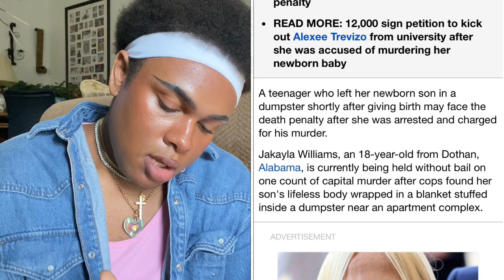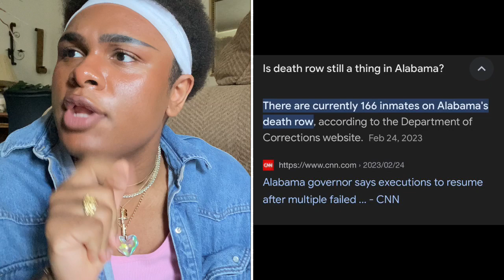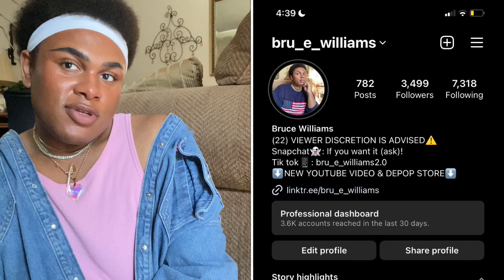JAKAYLA WILLIAMS IS A MENACE TO SOCIETY & REACTING TO LESBIAN SNOW WHITE MELTDOWN